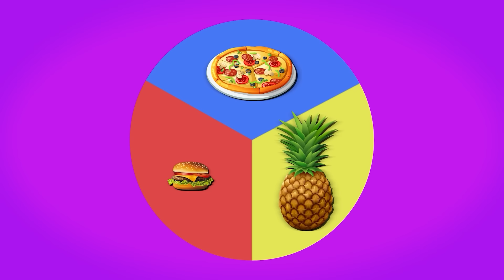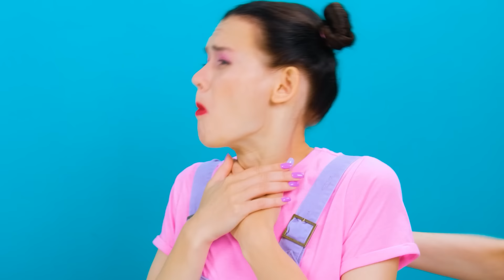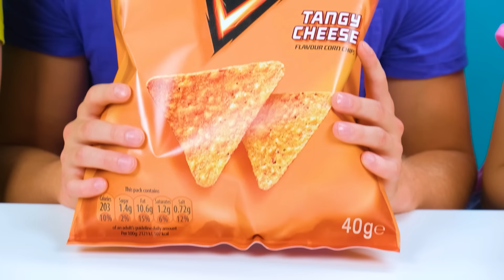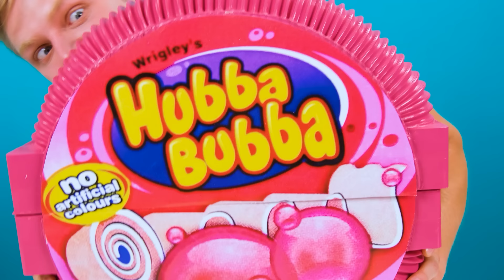Thử thách Tấm Lớn, Vừa Và Nhỏ Fun Challenge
Cái nào tốt hơn: một phần lớn những thứ khó chịu hay một phần nhỏ đồ ngọt?! Viết câu trả lời của bạn trong các ý kiến